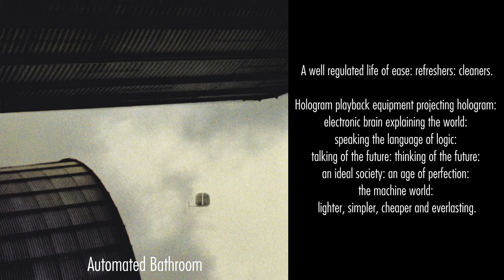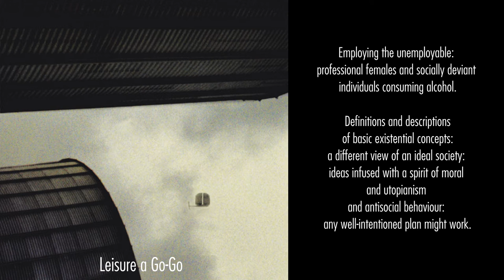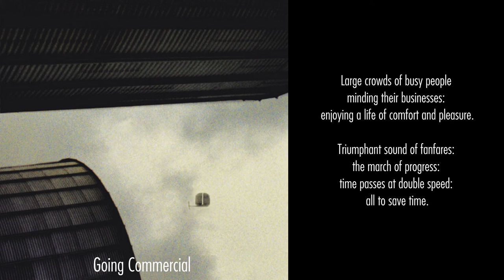Bogus Blimp — Rdtr [Full Album]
Genre: Experimental
Country: Norway
Label: Jester Records
Released: November, 2004

From the release info/press release:

Dear citizen.

Do you ever wonder how everything will turn out? Do you lie awake at night? Does peace of mind elude you? The diligent efforts of our proletarian heroes have concluded with this elaborate 42 minute audial introduction to the topic. This record has gone through a five stage de/construction leaving no stone unturned. A panorama of the future. Surfacing shortly on the far side of the fjord, Bogus Blimp leaves yet another fine album in your care. Completing a three record cycle this is the final audio release from the Bogus Blimp Collective.

Tracklist:

01 — 00:00 — Sci-Fi City
02 — 05:04 — Automated Bathroom
03 — 08:42 — Down the Tunnel
04 — 08:59 — Mama Mother
05 — 10:28 — Leisure a Go-Go
06 — 14:36 — Police Chasing Police, Part I
07 — 16:51 — Police Chasing Police, Part II
08 — 20:14 — Ministry of Police Affairs
09 — 24:49 — Going Commercial
10 — 29:41 — The Solitude of Space, Part I
11 — 33:31 — The Solitude of Space, Part II
12 — 39:46 — Stellar Epilogue